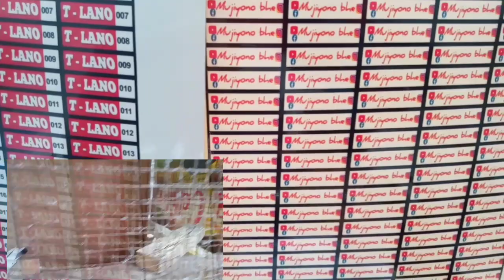cincing burung merpati model donat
cincin burung merpati model donat yang dipakai untuk semua burung merpati kesayangan, untuk order silahkan hubungi kontak wa 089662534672